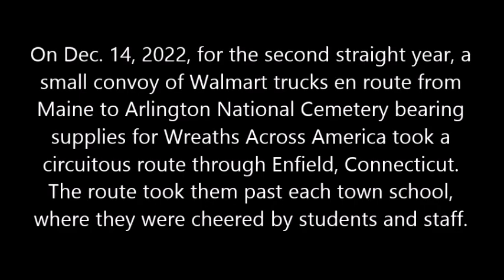Wreaths Across America 2022 Convoy Greeted By Enfield, CT Students and School Staff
The annual caravan of Walmart trucks traveling from Maine to Arlington National Cemetery made its customary swing through Enfield, CT on Dec. 14, 2022, passing each town school to the cheers of hundreds of students and staff members. Video: Tim Jensen/Patch Media